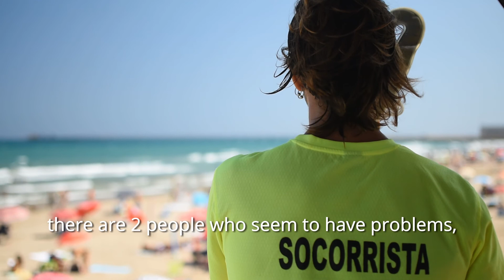GENERAL DRONES | SIMULACRO PUERTO DE SAGUNTO | CAMPAÑA PLAYAS AERO - VIGILADAS.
Realizamos un simulacro junto a los equipos de socorrismo del Puerto de Sagunto, con la finalidad de comprobar de forma real, como puede ser mejorado el aspecto más relevante de los rescates, como es el tiempo de actuación de los protocolos que actualmente tienen implantados los equipos de salvamento, que hace que el porcentaje de éxito sea mucho mayor.